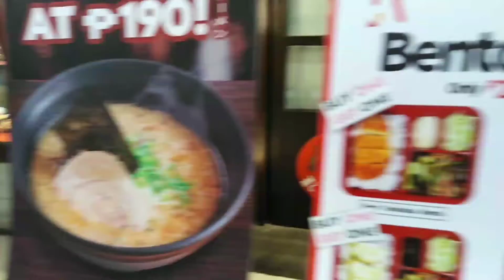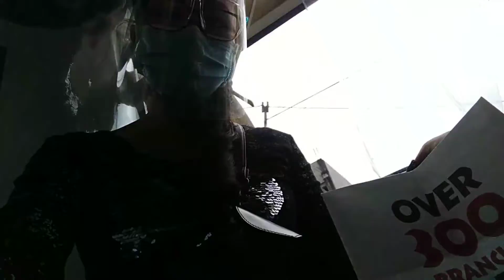The journey that day! Always facing my fear of heights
important task done!
uwi na me, go home ns
don't forget the pasalubong! tale out, take home ng food